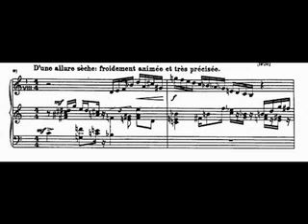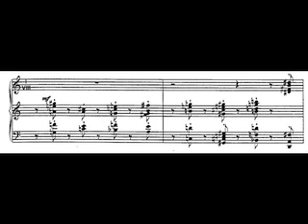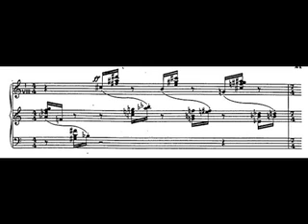Sorabji: II. Toccata (1920) from "Two Pieces" [Live]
A quirky toccata written by one of my favorite composers, the elusive Kaikhosru Shapurji Sorabji. Known for composing some of the most difficult piano music ever penned, Sorabji has gained a sort of mythical status among pianists, yet most are sadly unacquainted with almost any of his works. This is an early piece, written in a sort of through-composed, athematic style that he would later abandon in favor of stricter forms with works such as his 4th Piano Sonata and the monumental Opus Clavicembalisticum (which usually takes about four hours to perform in its entirety!).

Despite the fact that many of his works are criticized as being inaccessible for performers and listeners alike, I have found that playing his works has always been a unique and rewarding experience, and (much to my surprise) I have always found that his music seems to be the favorite among audience members of every concert or competition in which I've programmed it.

I gave this performance in 2010 as part of a solo piano recital. There are a few mistakes scattered throughout as a result of minor memory lapses (this was my first live performance of the work), but overall, I believe this to be a mostly accurate performance.